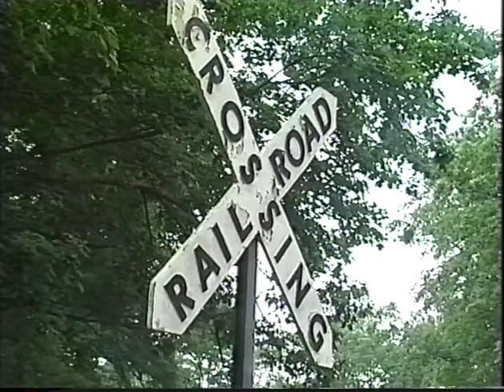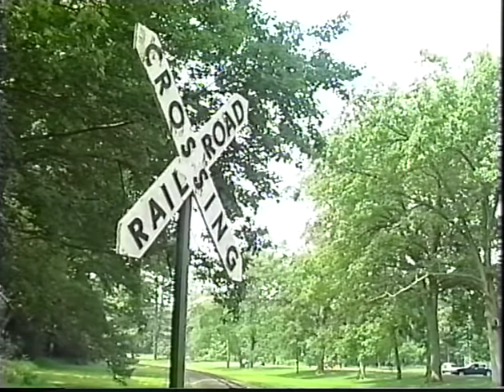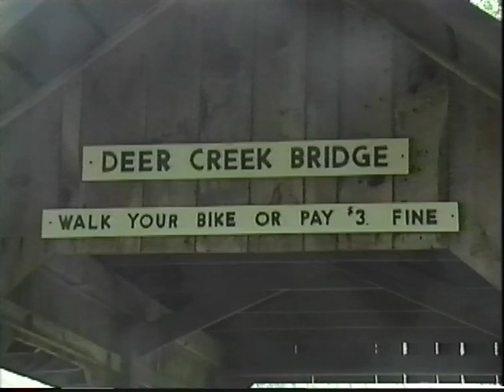The Sights And Sounds Of Summer In Paradise City